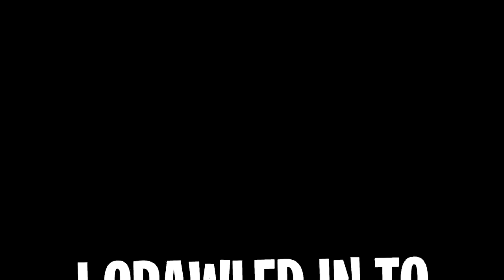THANOS DISCOVERS SECRET PORTAL AND TAKES OVER THE SECRET MOON ISLAND IN ROBLOX SABER SIMULATOR!!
THANOS VS PRO!! HOW TO GET ON THE *SECRET* ISLAND IN THE SKY IN ROBLOX SABER SIMULATOR!!

Today i discover that cv is action very strange and wandering around at night. And so i decide to follow her. That is when i notice that she is meeting someone and they hand over a super secret rare saber

--Credits--

Music & Sounds:
Epidemic Sounds